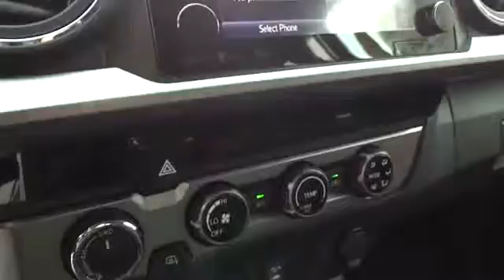2017 Toyota Tacoma San Francisco, Napa, Santa Rosa, Vallejo, Oakland, CA 2001141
2017 Toyota Tacoma